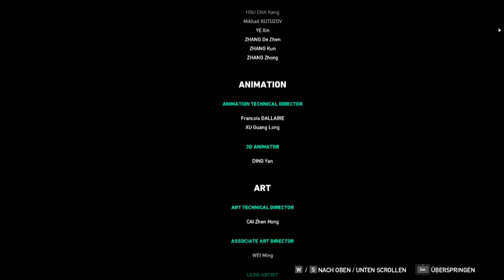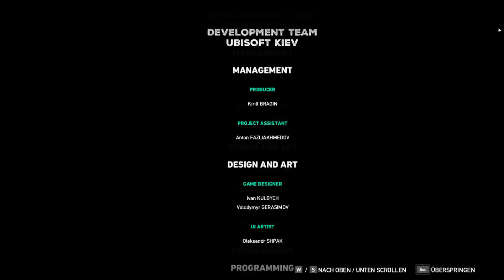Hours of Darkness [12] - Den Vietcong eingeheizt - Far Cry 5 DLC [GER]